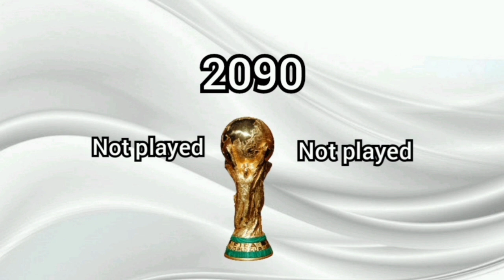Fifa World Cup ( 2050 - 2100 ) Future Winners